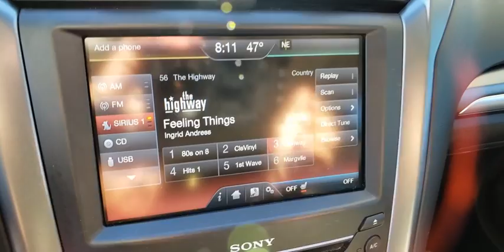2016 FORD FUSION_ENERGI Las Vegas, Henderson, Boulder City, Willow Branch, Nelson, NV 20T0217C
Used 2016 FORD FUSION_ENERGI available in Las Vegas, Nevada at Gaudin Ford. Servicing the Henderson, Boulder City, Willow Branch, Nelson, NV area.

Gaudin Ford
6625 West Roy Horn Way

Recent Arrival! 40/36 City/Highway MPG 2.0L I4. Certified.brFord Details:brbr  * 172 Point Inspectionbr  * Limited Warranty: 12 Month/12000 Mile (whichever comes first) after new car warranty expires or from certified purchase datebr  * Vehicle Historybr  * Powertrain Limited Warranty: 84 Month/100000 Mile (whichever comes first) from original in-service datebr  * Roadside Assistancebr  * Warranty Deductible: $100br  * Transferable Warrantybr  * Includes Rental Car and Trip Interruption ReimbursementbrbrbrWe have been serving the community since 1922 we invite you to visit our store and see our large inventory of Cars SUVs and Trucks.brbrAwards:br  * 2016 KBB.com Brand Image AwardsbrGaudin Ford proudly offers our customers home delivery services virtual product presentations and home test drives. Inquire for details.brbrReviews:br  * Useful all-electric driving range; many advanced technology and safety features available; relatively sharp handling; composed ride; quiet cabin; eye-catching style. Source: Edmunds